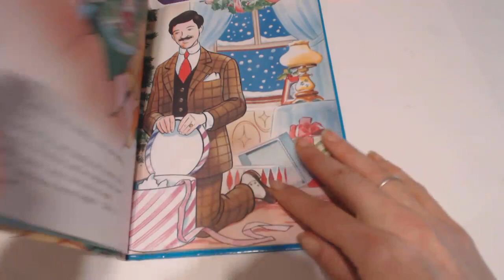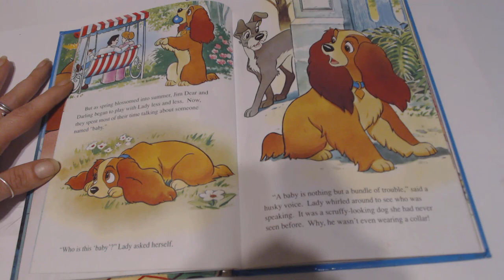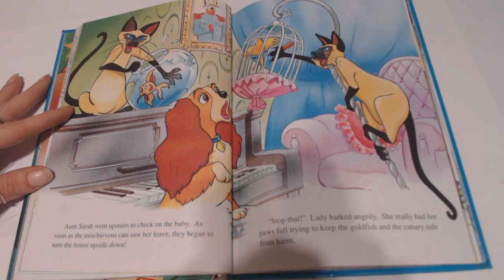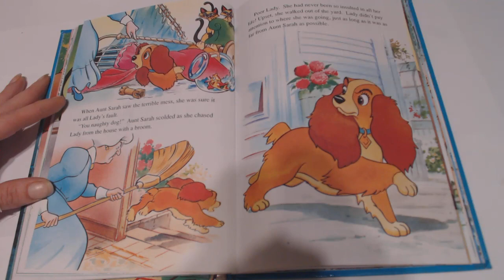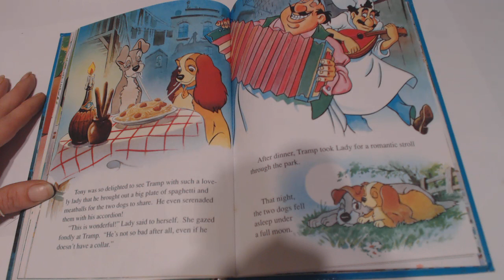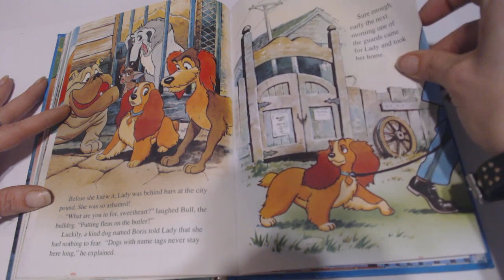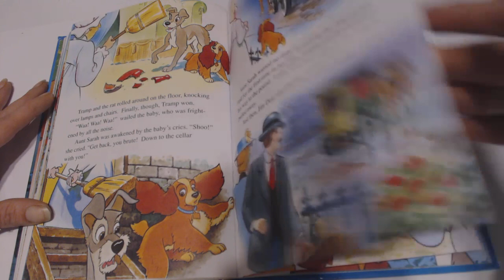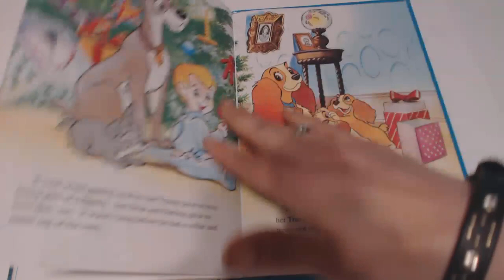Walt Disney's Lady and the Tramp